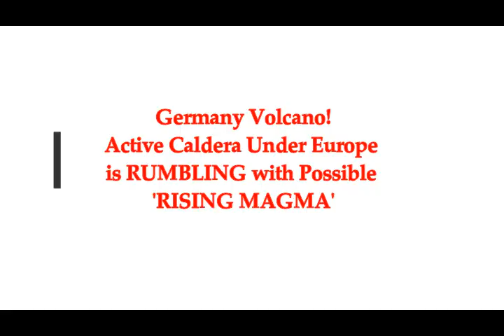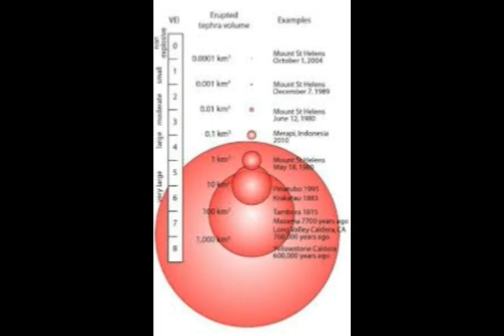Germany Volcano Active caldera under Europe is Rumbling with Possible 'RISING MAGMA' Inflating!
Please Support:
2) Thumbnail image - volcano germany crater lakes laacher sea voclano  getty.jpg